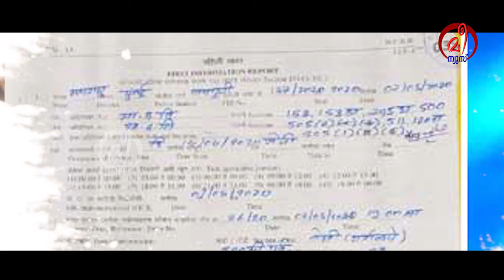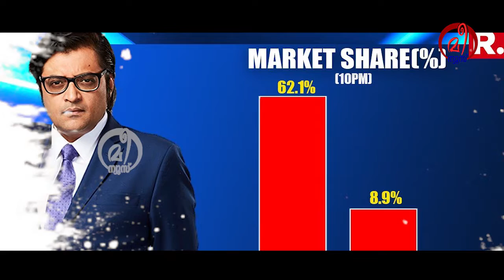അർണാബിന് മുംബൈ പോലീസിൻ്റെ കത്രികപ്പൂട്ട് അഴിയെണ്ണേണ്ടി വരും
അർണാബിന് മുംബൈ പോലീസിൻ്റെ കത്രികപ്പൂട്ട്
അഴിയെണ്ണേണ്ടി വരും